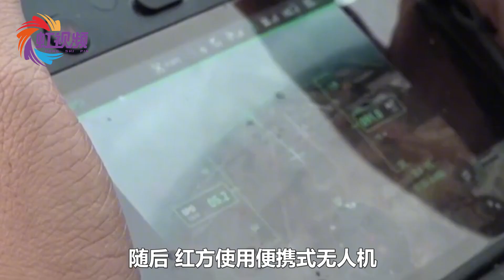东部战区沿海杀“敌”，PHL 03一发地动山摇，央视：信息量大